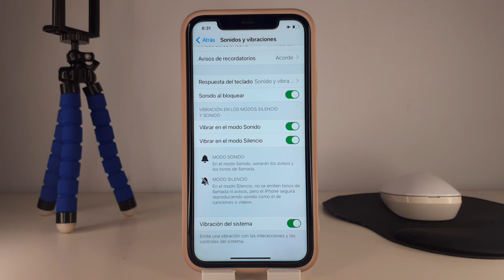COMO ACTIVAR SONIDO AL BLOQUEAR IPHONE 11 🟢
En este VIDEO TUTORIAL TE ENSEÑARE COMO ACTIVAR SONIDO AL BLOQUEAR IPHONE 11.

Mis TUTORIALES son muy RAPIDOS y te los enseñare SIN PERDER EL TIEMPO así que quédate para que APRENDAS COMO ACTIVAR SONIDO AL BLOQUEAR IPHONE 11.

Espero que este TUTORIAL de COMO ACTIVAR SONIDO AL BLOQUEAR IPHONE 11 te HAYA SERVIDO. Si te sirvió.. te agradecería MUCHO que me dejases un gran LIKE.